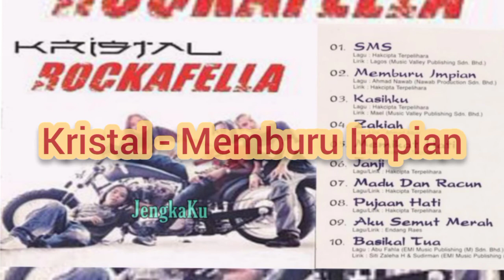Kristal - Memburu Impian